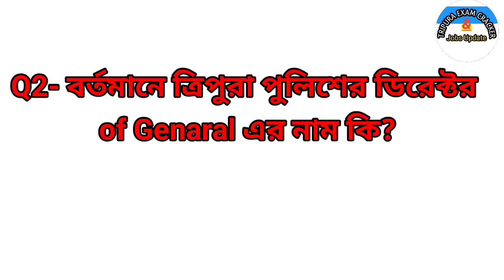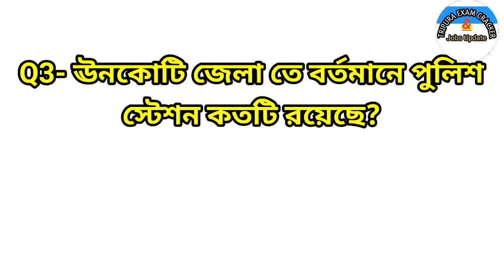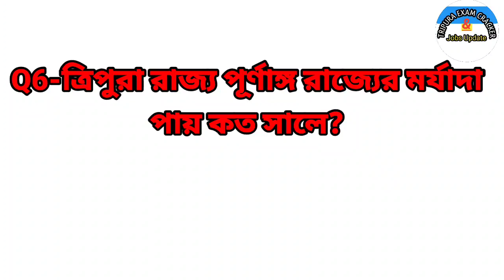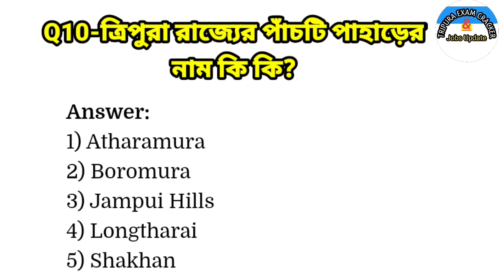ত্রিপুরা পুলিশ পরীক্ষার জন্য প্রশ্ন 2022 | WRITTEN EXAM FOR TRIPURA POLICE 2022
Jai Hind ❤